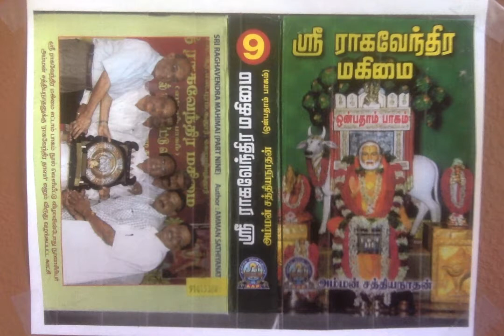Sri Raghavendra Mahimai 9 - ஸ்ரீ ராகவேந்திரர் சந்தனம் அரைத்த அக்னீச்வரம்!